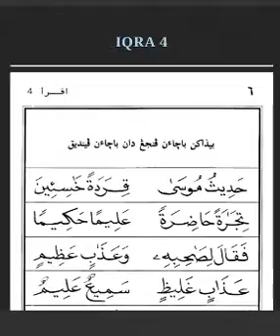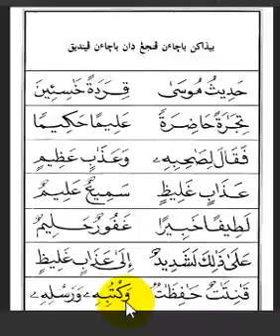Iqro 4 halaman 6 v2.0 (Pembaca Abi Zikri)